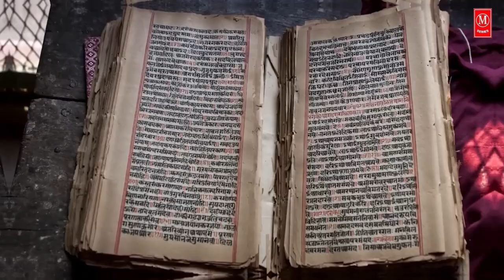এই তৃতীয় চক্ষুতে কি আছে মহাদেবের জানলে অবাক হবেন আপনিও। ভোলানাথের কৃপা হবে আপনার।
পুরাণ কাহিনী অনুসারে, একদিন এক মহাযজ্ঞের আয়োজন করেন সতীর পিতা ব্রহ্ম প্রজাপতি দক্ষ। সেখানে আমন্ত্রিত হন সতী সহ ভোলানাথ। আর সেখানেই সতীর সামনে তীব্র অপমানিত হন মহাদেব। যা সহ্য করতে না পেরে আত্মত্যাগ করেন সতী। আর এই দেখে চূর্ণ-বিচূর্ণ হয়ে পড়েন ভোলানাথ। তারপর তিনি গভীর তপস্যা করতে চলে যান বনে। তবে সেই সময় পুনর্জন্ম হয় সতীর। কিন্তু ধ্যান ভঙ্গ হয়নি মহাদেবের। তিনি এতটাই ধ্যানমগ্ন ছিলেন যে জগতের কোনো কিছুতেই তাঁর আগ্রহ ছিল না। তবে অপরদিকে দেবতারা মহাদেবের ভ্যান ভঙ্গ করতে চেয়েছিলেন। তারা চেয়েছিলেন ভোলেনাথ এবং সতীর মিলন। কিন্তু কোনো কিছুতেই মহাদেবের ধ্যান ভঙ্গ করতে পারছিলেন না। আর তখনই তারা কামদেবের মাধ্যমে মহাদেবের ধ্যান ভগ্ন করেন। কিভাবে?

মহাদেবের তৃতীয় চক্ষুই নাকি সমস্ত সৃষ্টি ধ্বংসের জন্য দায়ী? রুদ্র দেবে শক্তির মূল উৎস কি?

মহাদেবের ধ্যান ভগ্ন করার জন্য লোভ-লালসার দেবতা কামদেব নানা পন্থা অবলম্বন করেন। কিন্তু সব চেষ্টাই বিফলে যাচ্ছিল। তবে একদিন কামদেব ঠিক করেন তিনি শিবের হৃদয়ে পুষ্পবান চালাবেন। সেই উদ্দেশ্য নিয়ে একদিন আম গাছের আড়াল থেকে ধ্যানমগ্ন শিবের হৃদয়ে পুষ্পবান মারেন কামদেব। আর সেই সময়ে ধ্যান ভঙ্গ হয় মহাদেবের শুধু ধ্যানভঙ্গ নয়, সেই সময়ে সৃষ্টি হয় ত্রিনয়ন , ক্রুব্ধ অবস্থায় সেই ত্রিনয়ন খুলেই কামদেবকে ছাই করেন মহাদেব।

অপর একটি পৌরাণিক কাহিনী অনুসারে জানা যায়, একদিন দেবী পার্বতী হঠাৎ করে ধ্যানমগ্ন শিবের দুই হাত দিয়ে দুই চোখ চাপা দিয়ে দেন। আর তৎক্ষণাৎ অন্ধকার কালো মেঘে ঢেকে যায় পৃথিবী। আর এই পৃথিবীর অন্ধকারময়তা কাটানোর জন্যই নাকি মহাদেবের তৃতীয় চোখের সৃষ্টি হয়। তাঁর ত্রিনয়নের মাধ্যমে পৃথিবী আলোকময় হয়ে ওঠে। এই দেখে মহাদেবের দুই চোখ থেকে হাত সরিয়ে নেন পার্বতী। আর সেখান থেকেই বোঝা যায় মহাদেবের একটি চোখ যেমন সূর্যসমান তেমনি একটি চন্দ্র। তবে মহাদেবের এই ত্রিনয়নে কি রয়েছে জানেন?